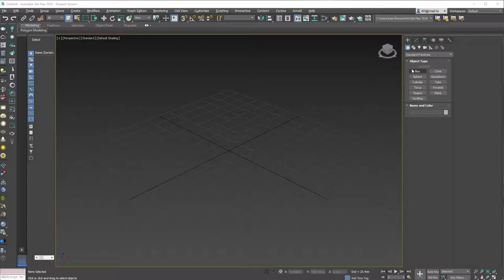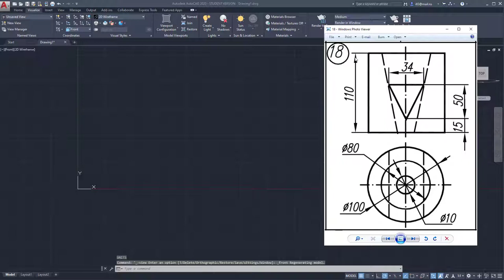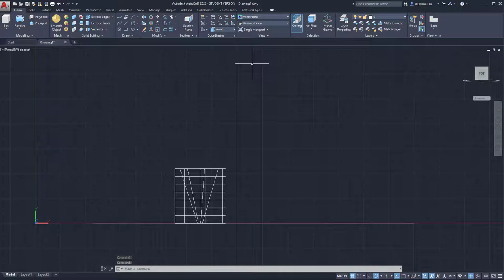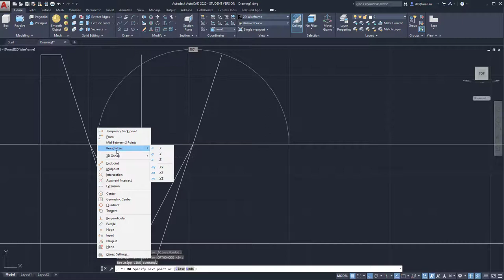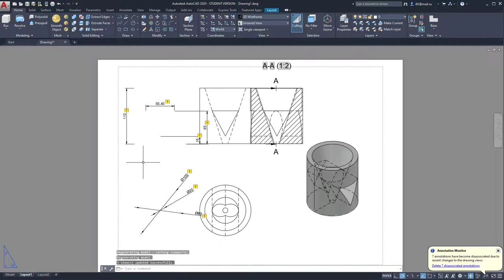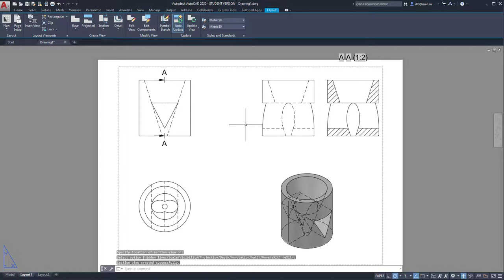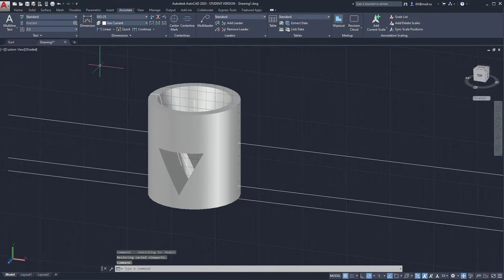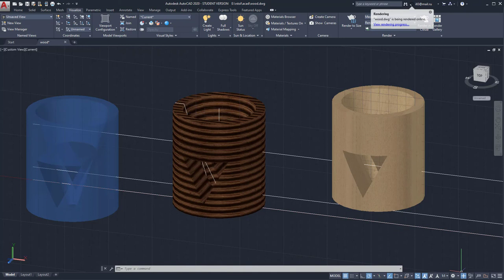3D modelling. 03 - Wooden object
Second video of traning mini course of computer graphics with Autocad 2020 part 2 - 3D modelling and Rendering.
Engineering Drawings for simple shapes withdimentions